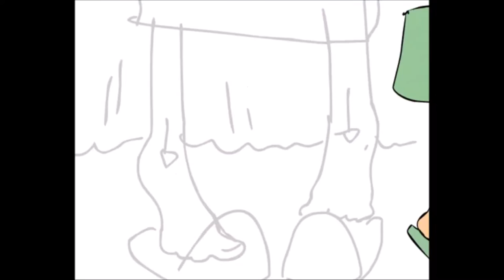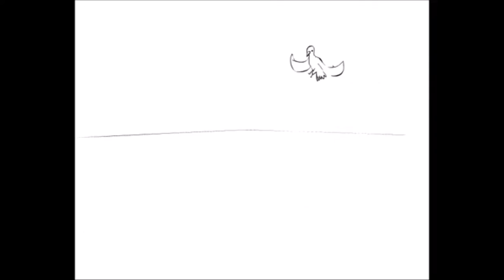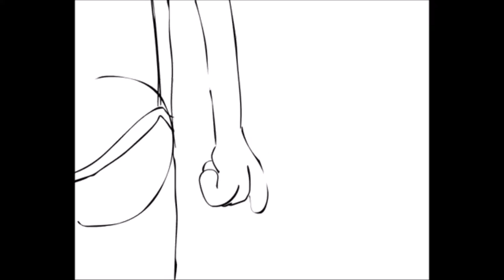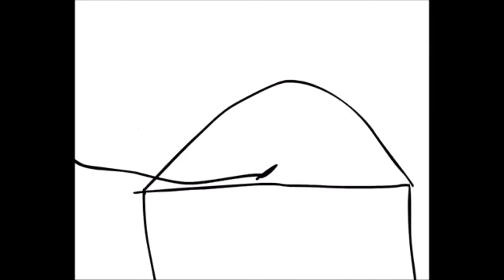BOLLYWOOD SONGS IN SANSKRIT